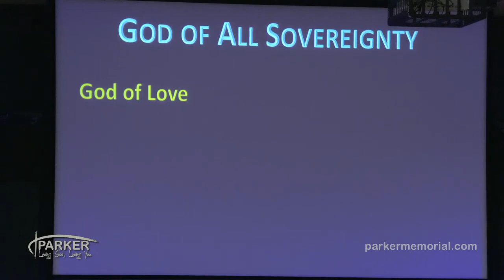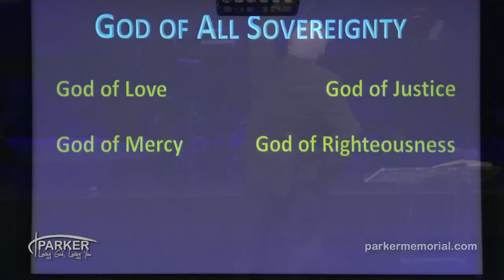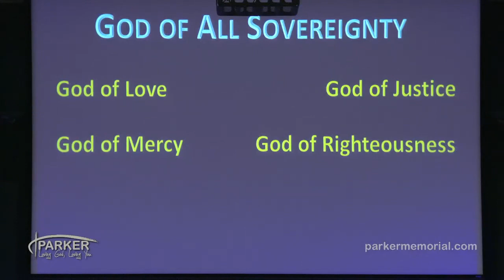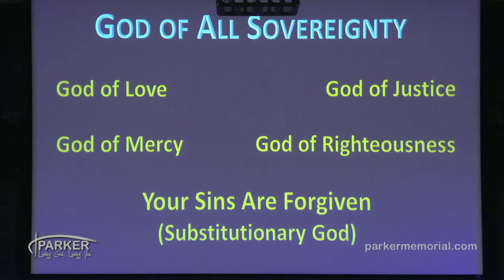Greatest Miracle of All by Dr. Mack Amis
Luke 5:17-26 What is the greatest miracle of all? See what Jesus said and did in this powerful account found in the Gospel of Luke.